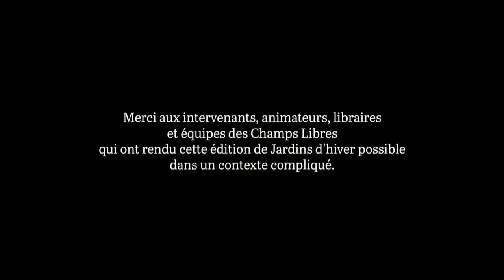Voir la beauté du monde | Maud Simonnot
Le  roman  de  Maud  Simonnot  est  une  pépite.  Marqué  par  une  grande  sensualité  dans  son  approche du vivant, L'Enfant céleste raconte le lien fort qui unit Célian et sa mère partis vivre en  Suède,  sur  l'île  préservée  qui  appartint  à  l'astronome  Tycho  Brahe,  l'un  des  premiers  "cartographes du ciel". À l'instar du livre, cette rencontre est une invitation à ouvrir les yeux sur  la  beauté  de  la  nature  qui  nous  entoure  -et  dont  on  oublie  parfois  combien  elle  est  précieuse-  et  sur  la  transmission  entre  générations,  qui  peut  passer  par  des  gestes  tout  simples.

- Maud Simonnot, L'Enfant céleste (éd. L'Observatoire)

Festival littéraire Jardins d'hiver 2021
Les Champs Libres, un lien culturel | leschampslibres.fr | Rennes